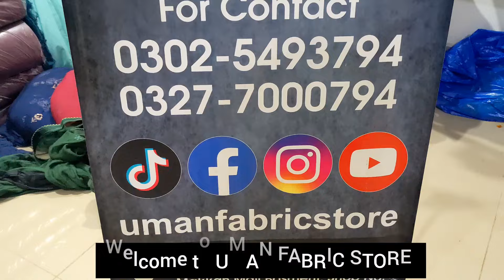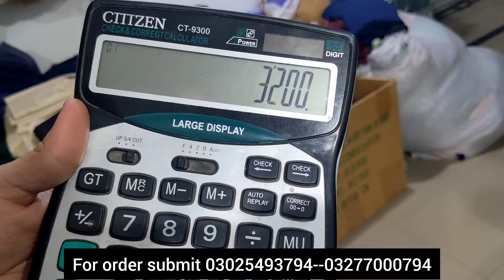LAWN CHICKEN KARI 3PC | New lawn EMBROIDERY COLLECTION 2024 | UMAN FABRIC STORE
lawn chicken Kari 3PC suits | New lawn EMBROIDERY collection 2024| UMAN FABRIC STORE Faislabad| Online shopping

Daily update ke lye ;

LAWN CHICKEN KARI 3PC SUITS
LAWN EMBROIDERY SUITS
LAWN FANCY SUITS
Ladies unstitched suits
Ladies suiting
Branded Pakistani Market
Ladies fashion and designing
Designers dresses
Shopping vlogs
Pakistani Ladies dress design
Low price ladies dresses
Bin saeed collection
Online shopping 🛍️
UMAN FABRIC STORE Faislabad